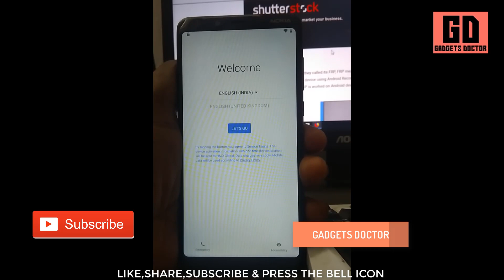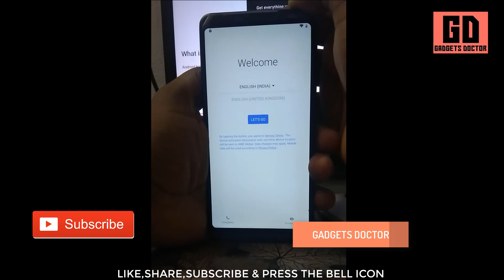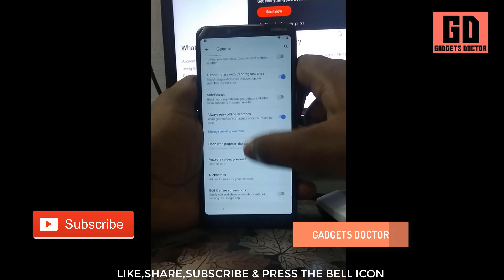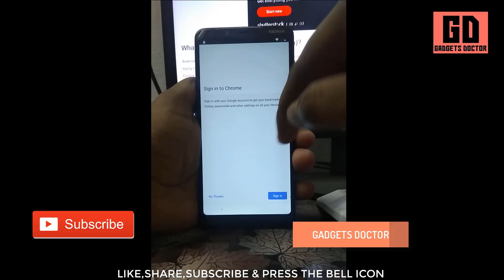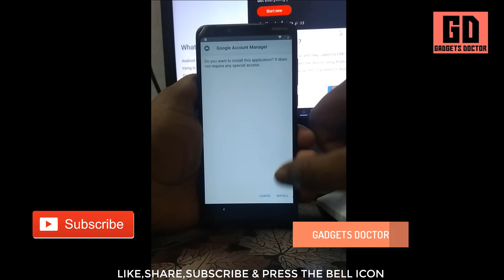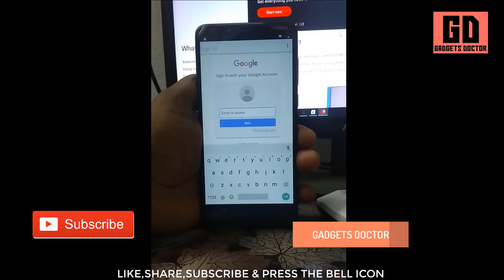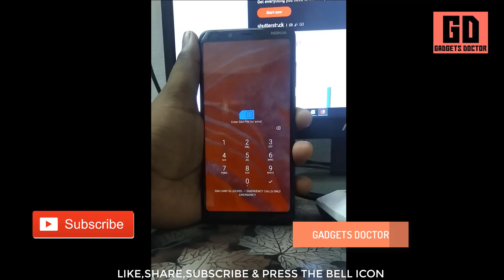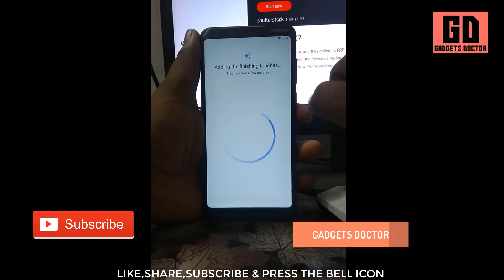Nokia 3.1 Plus FRP Bypass (NOKIA TA1118) Unlock Google Account (Without PC)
Latest Method to Nokia 3.1 Plus FRP Bypass- Gmail account Lock With FRP File and Tool Android 8.1.
One-Click Nokia 3.1 PlusFRP Unlock With latest No PC method.

Today we share with you how you can easily Nokia 3.1 Plus all latest android devices new security patch,

Bypass Google Account One-Click Nokia TA1118 FRP Bypass (Android 9) Without Any Box. Use this method, This method was tested on Nokia 3.1 Plus